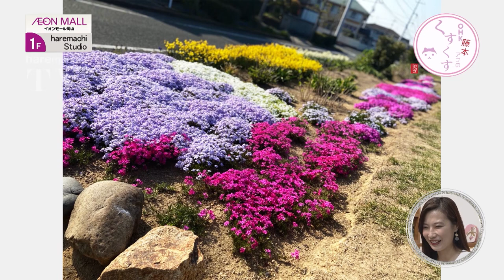【Cinematic Vlog】桜を撮影しにデートしてきた【岡山・灘崎】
岡山市南区の灘崎で藤本アナが桜を撮影してきました！
桜も満開、藤本アナも笑顔満開です！
コロナ禍でお花見がしづらいため、こちらのVlogを観てお花見気分を味わってください！

🌈OHKアプリ！OH!くん20周年のアニバーサリーロゴ！🌈